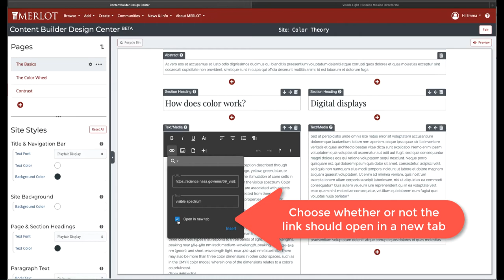Content Builder: Adding a Link to a Page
How to add a link to the text on your Content Builder page.